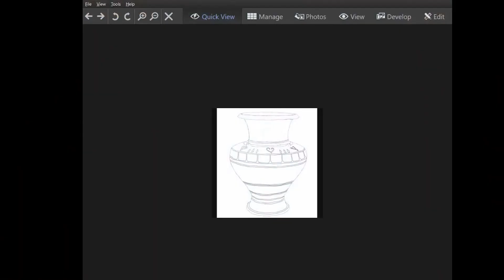สร้างสรรค์ลวดลายแจกัน EP.1 (Speed Video)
สร้างสรรค์ลวดลายแจกัน EP.1 (ปากกาหมึกซึม) (Speed Video)